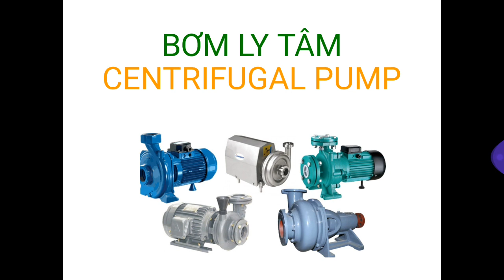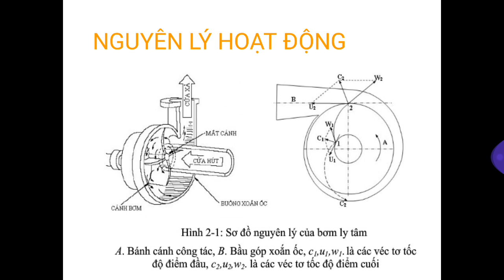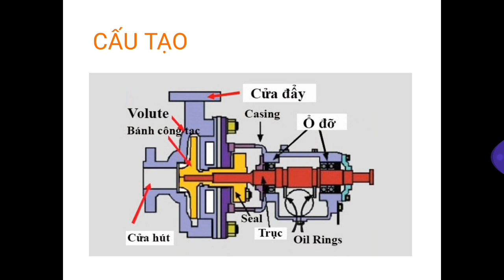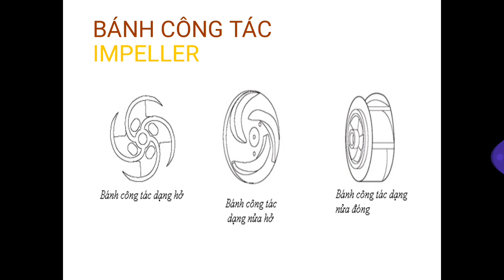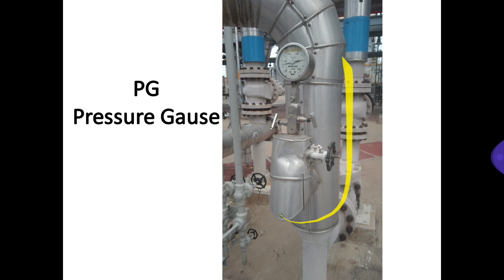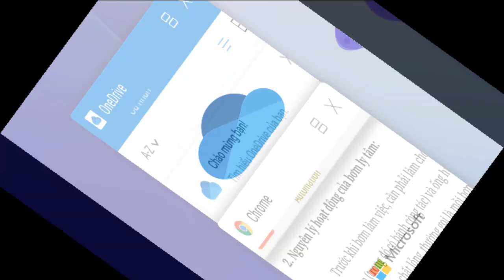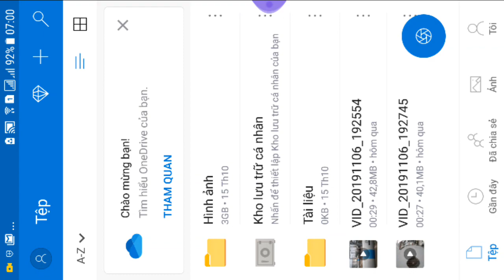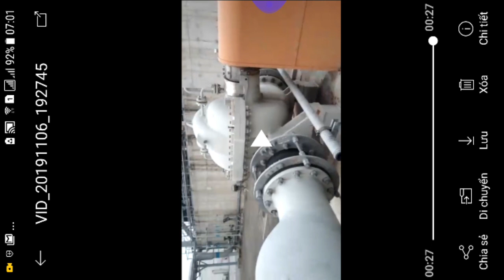BƠM LY TÂM | CENTRIFUGAL PUMP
Hãy comment những gì bạn thắc mắc để mình giải đáp nhé.